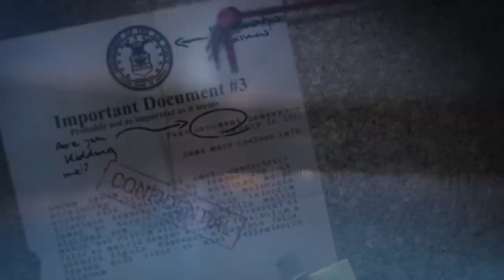Canada's Wonderland Next Coaster Removal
What's the next roller coaster to be removed from Canada's Wonderland?